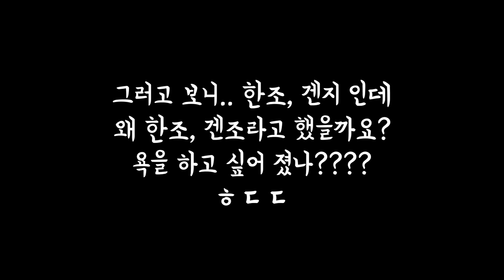오늘 첫판인데 이정도 했으면 된거 아닌가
오버워치2 계정 NITABOWN3299 친추 환영

루크박스 팬톡방(매주 토요일 오후 8시30분 오픈)